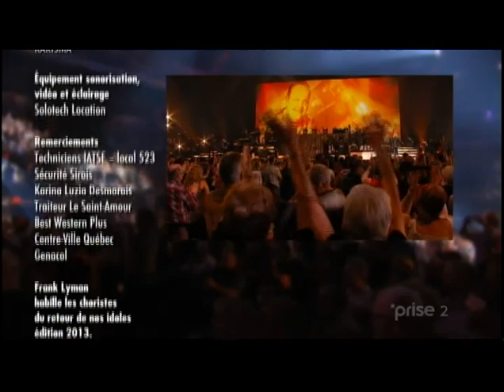Michèle Richard - La tournée des idoles au Centre Bell (2013) - Medley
Medley interprété par Michèle Richard, au Centre Bell, lors de la captation du spectacle «La tournée des idoles».

Dans le medley:
-Je suis libre
-Quand le film est triste
-Reste avec lui
-J'entends siffler le train
-Ça va je t'aime
-La plus belle pour aller danser
-Les boites à Gogo
-J'entends son violon